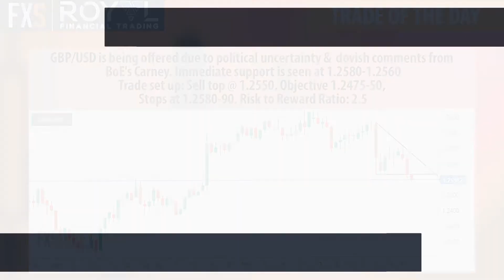Trade of the Day – Sell GBP/USD - FXStreet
Watch Jeremy Stretch, Head of FX at CIBC and Tip TV Presenter Zak Mir detail the technical and fundamental rationale along with the entry, exit and target levels for today’s trade idea – Sell GBP/USD.  In collaboration with Royal Financial Trading;